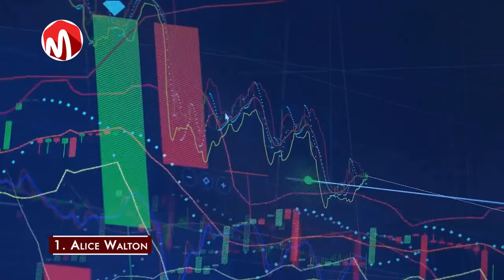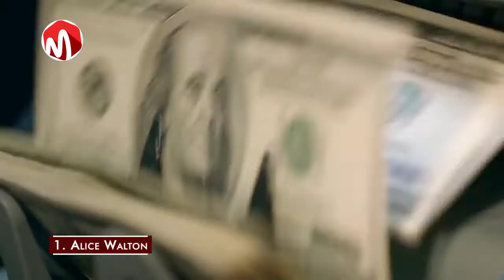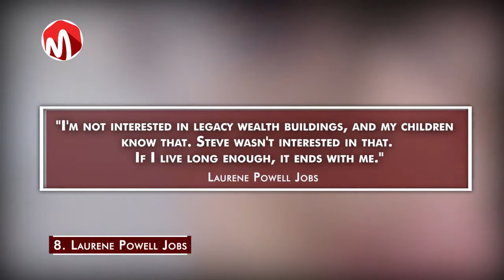Top 10 Richest Women In the World and how they make their Money